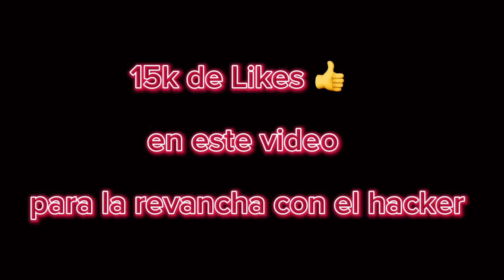Dejavu y Tilín Insano VS El Rey Hacker 😱 Por El Trono Y La Corona !!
Dejavu y Tilín Insano VS El Rey Hacker 😱 Por El Trono Y La Corona !! De Latam

CONFIGURACIÓN PERFECTA para SAMSUNG A3,A5,A6,A7,J2,J5,J7,S5,S6,S7,S9,A10,A20,A30,A50,A70 /!,LA REVANCHA DE TILIN VIRAL VS MI HERMANA PARA SER NOVIOS 😱, Angi Fire ft Tilin Insano (VIDEO OFICIAL😂), BESOS POR KILL,BESO POR KILL EN FREE FIRE ANGI FIRE Y TILIN INSANO,MI HERMANA VS CAMILA GAMING 😱 LE ROBA A TILIN EN ESTE PVP!,MI HERMANA VS CAMILA GAMING 😱 LE ROBA A TILIN EN ESTE PVP!,CHAKALITOS 💍 Angi Fire ft Tilin Insano (VIDEO OFICIAL❤️),REACCION A CAMILA EN CHAKALITOS 💍 ANGI LE TIRA FUERTE 😱

El Hacker De TikTok Mas Temido VS Dejavu por el trono del Rey !!